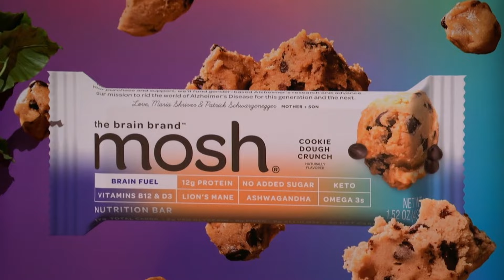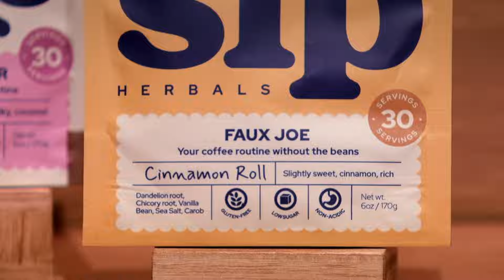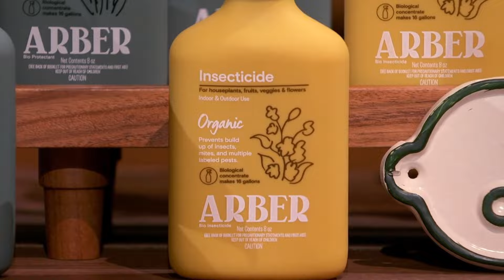Shark Tank Season 15 Episode 22 - I'll Be Back... With Profits?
In this video, I'll recap Shark Tank Season 15 Episode 22 and discuss the business ventures of MOSH, Sip Herbals, Arber, and Flaus

00:00 – Intro
00:24 – Stealth Bros and Co AD
01:56 – MOSH
17:52 – Sip Herbals
25:11 – Arber
31:26 – Flaus
39:44 - Outro

Shark Tank is one of the most popular reality TV shows on the planet and Season 15 is no different. I'll share my reactions to the pitches and the outcomes.